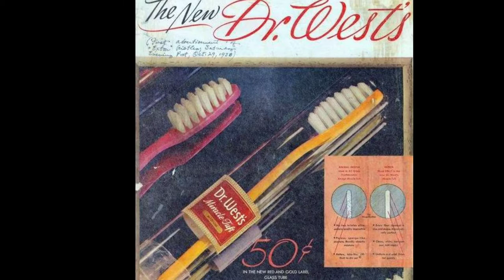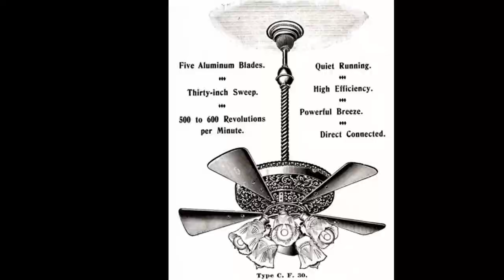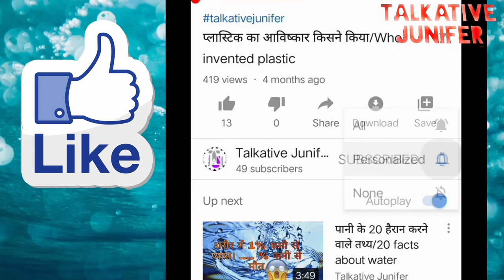toothbrush किसने बनाया?Who invented toothbrush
Hi friends today we get some information about toothbrush,talcum powder and electric fan inventions